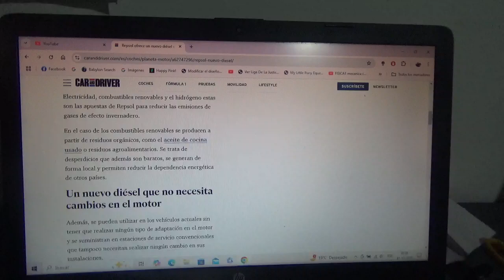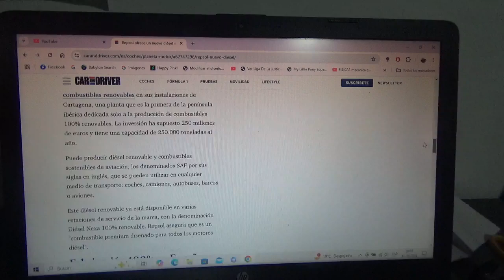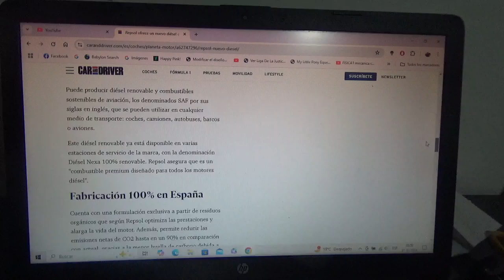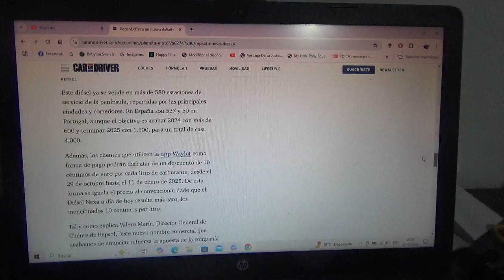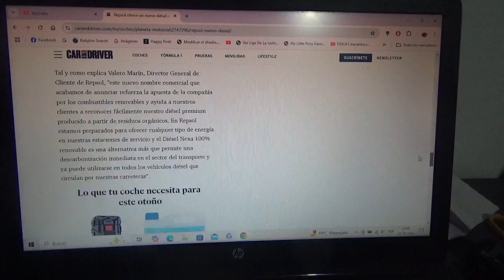Repsol ahora tendrá un nuevo diésel renovable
Estará en 580 estaciones de servicio tendrá un descuento de 10 céntimos y se llamará Diésel Nexa